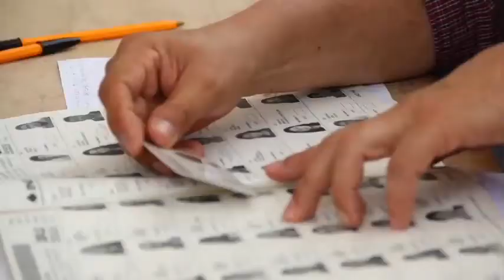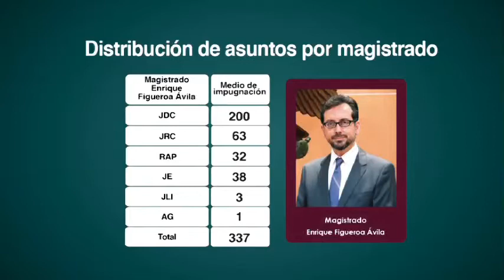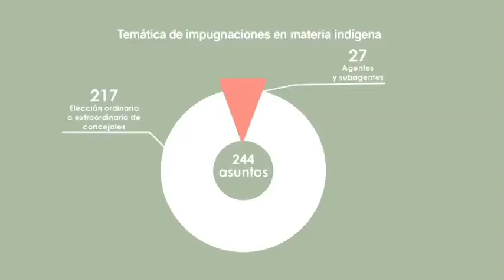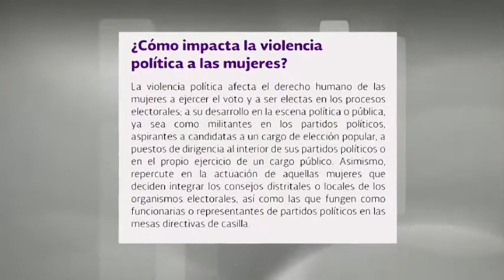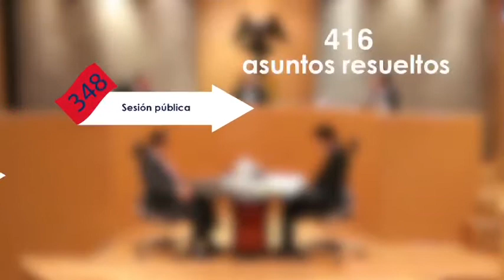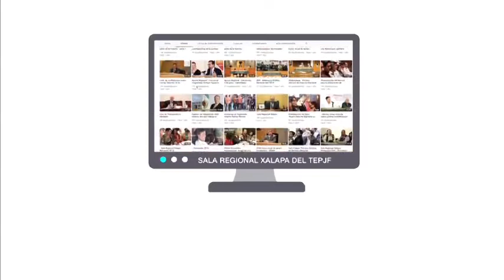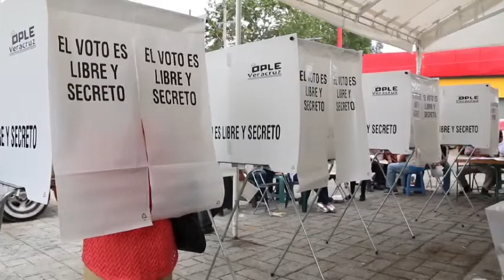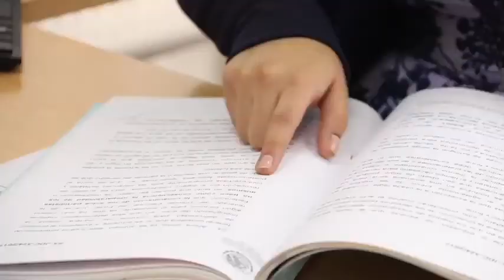Programa Especial - Informe de Labores 2016-2017 - Sala Regional Xalapa - TEPJF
Programa Especial - Sala Regional Xalapa